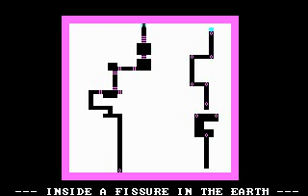Phantasie 1: Let's Play - Phinale Part 2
Our group heads to the final dungeon and the battle against the Dark Lord on the IBM version of SSI's 8-bit Phantasie role playing game.